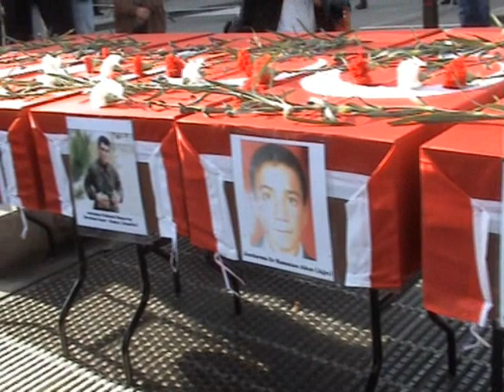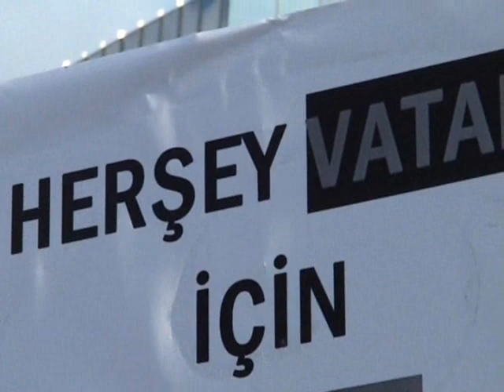Belçika´da PKK Protesto Edildi. 1. Bölüm.wmv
Terörü lanetlemek, şehitleri anmak'  üzere başta BADD olmak üzere bazı derneklerin katılımı ile başkent Brüksel'in Schuman meydanında düzenlenen mitingde Türk bayrakları dalgalandırıldı.